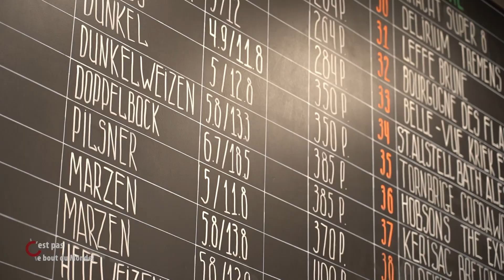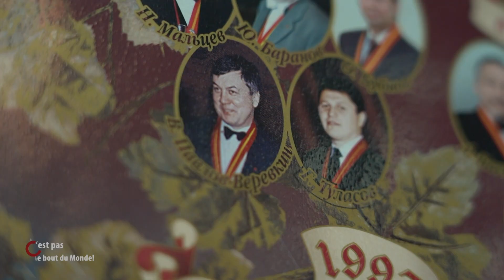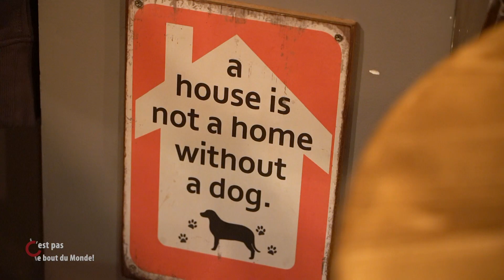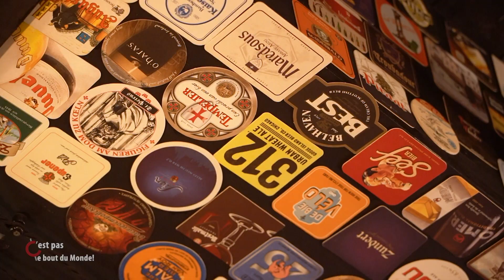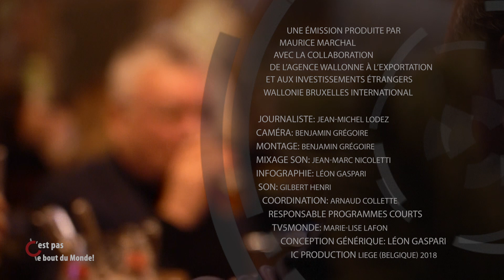La mousse belge à Moscou !